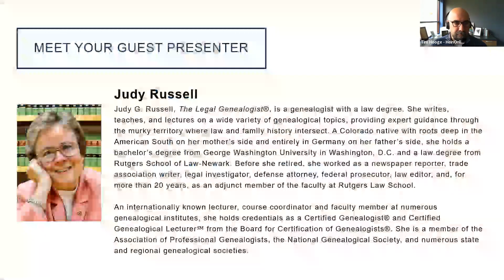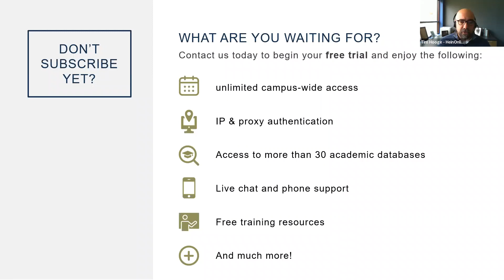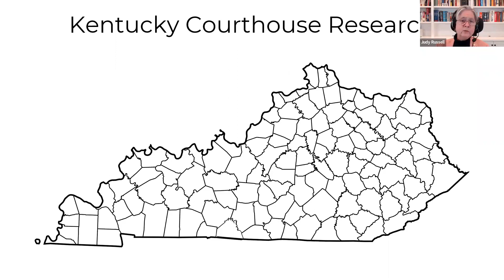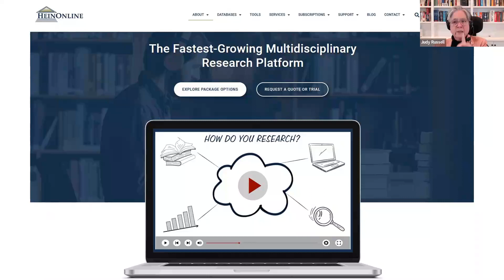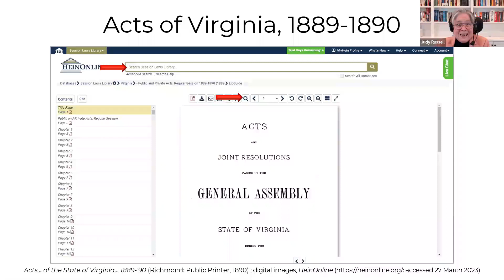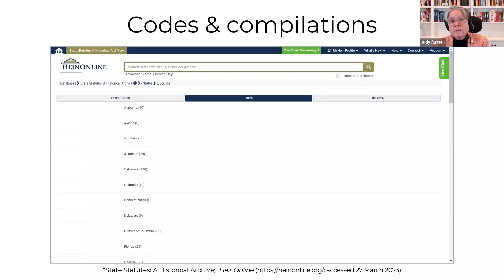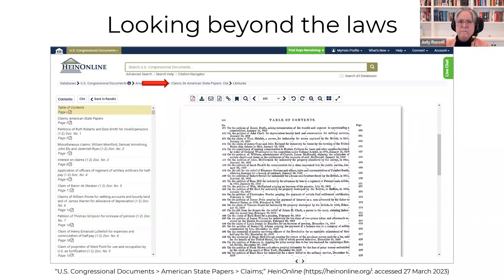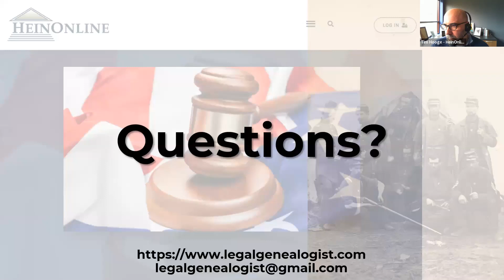Unlocking the Past: Navigating HeinOnline for Legal Genealogy Research (HeinOnline Webinar)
One of the most popular pastimes around the world today is genealogy: researching family history. But when the typical records run out and there's no more to be found in the usual vital, land, and census records, how else can a researcher unlock the past? A surprisingly robust set of records perfect for family history is discoverable in the historical laws and related databases on HeinOnline.